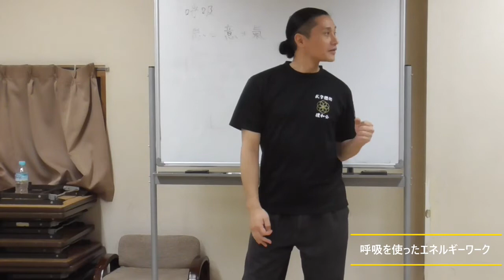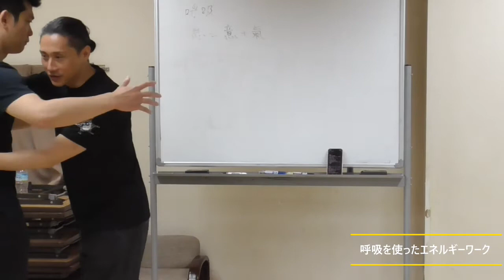呼吸の凄い効果！息の使い方で相手への影響が変わる！エネルギーが通る呼吸法とは【武学チャンネル】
じつは呼吸ひとつとってもエネルギーの通り方が変わってきます。呼吸を実際に使ったワークをここでは紹介していきます。

■武学とは？
・「武」＝二＋戈（ほこ）＋止。二つの戈を止める。
・自分も負けない、相手も負けさせない。自他不敗の活学。
・「活学」は陽明学の「知行徳一」。知っているか？ではなく、できているか？
・創始者は無く、教えも無い。答えは自分の中から。
・中興の祖、孫武のまとめた「孫子の兵法」?武士道の源流。
・元々は国を治める統治学であり帝王学。現代ではリーダー学。
・兵術、體術、?術 ３つのエネルギーコントロール術。

■武学體術的マインドセット
・礼に始まり礼に終わる。
・心意体術統一。霊体一致。陰陽調和。天人合一。
・自然が一番強い。上善如水。Be water. 一番身近な自然は自分の身体。
・可能性の探究。身体の感性を開いていき、より繊細に、健やかに、自由に。
・主体自律。我創造主也。自分の内面が外の世界を創っている。
・相手の自由の中に、自分の自由を見つける。
・技ではなく在り方。
・自分の型を当てはめるのではなく、相手がどう感じるかをコントロールする。
・思考ではなく感性。Don’t think, Feel.

■武学をもっと知る。
一から学べる武学開門無料メール講座

■武学チャンネルでは、人類の叡智「武学」を紹介することで、武学を実践し、より良い面白い世の中を創ることを目的に、ワークショップや稽古動画を配信していきます。

運営者
【禮和会】運営チーム
毎週東京で武学體術稽古会をしています。

【禮和会】目的
禮で和する志を全人類に広めることで、自他不敗の世を創造する。